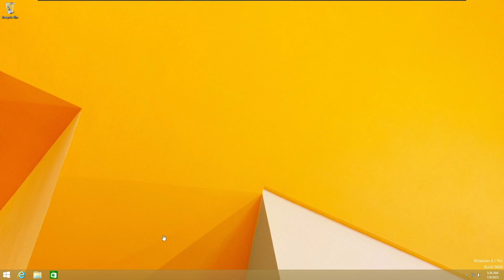Windows 8.1 final shutdown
Thanks ten years in end of support.